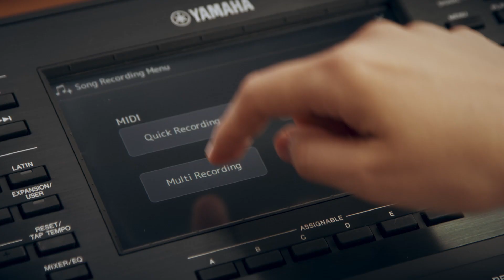Yamaha PSR-SX - INSPIRE AND BE INSPIRED(Short.ver)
Perfect for songwriting, the PSR-SX is packed with rhythmic patterns (called “Styles”) spanning many music genres, making it ideal for creating the accompaniment to your musical ideas and an invaluable inspiration for your next composition or arrangement. Tthe PSR-SX is your ultimate musical partner.
.*Chord Looper function is available with PSR-SX900